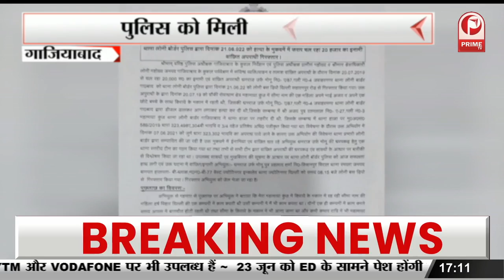देश की सेना में भर्ती के लिए अग्निपथ स्कीम का ऐलान किया || Prime Tv